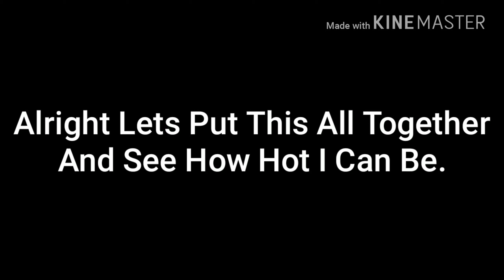Belle Delphine Is Smart But Very Weird And Cringy|Vlog Talk| #17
Who says all vlog talks cant have more than just my regular life?

I got nothing better to do so vlog talk might as well add in some thoughts on other stuff